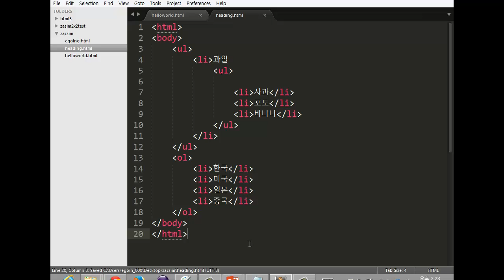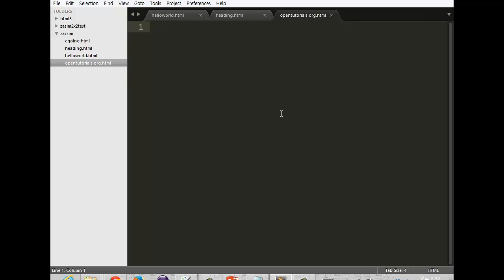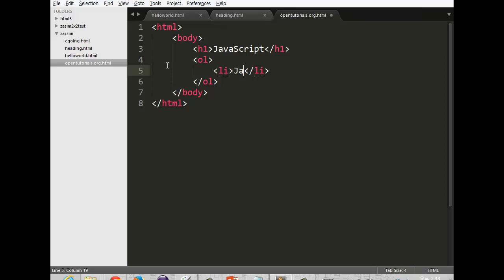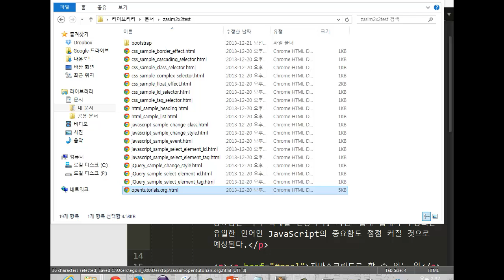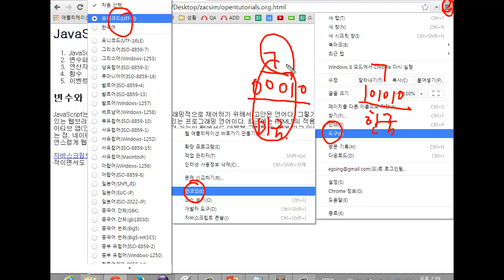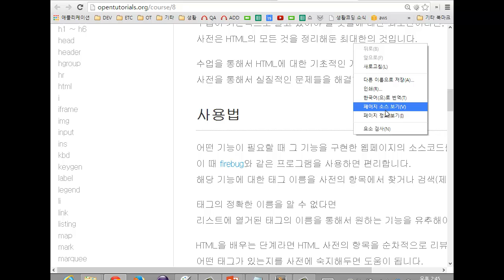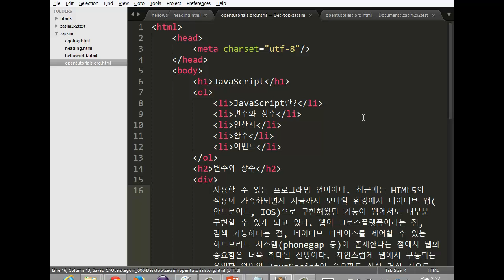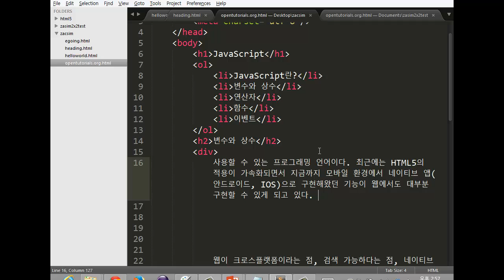4. HTML 2/3 (생활코딩 작심40시간)